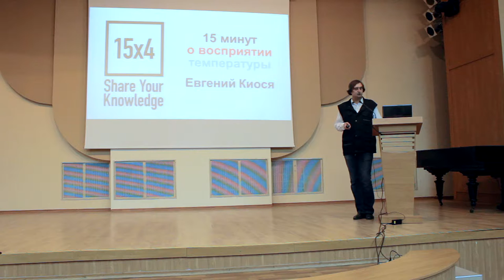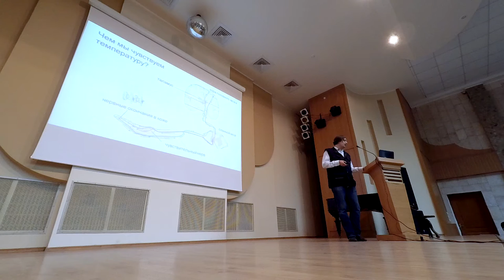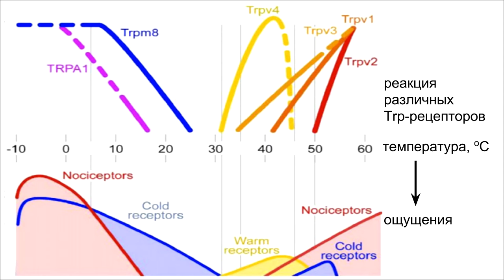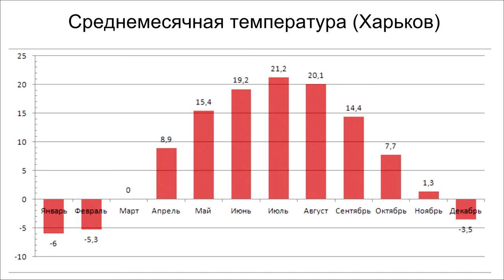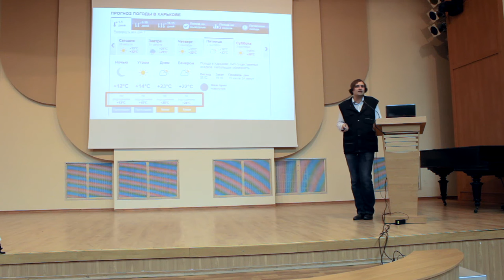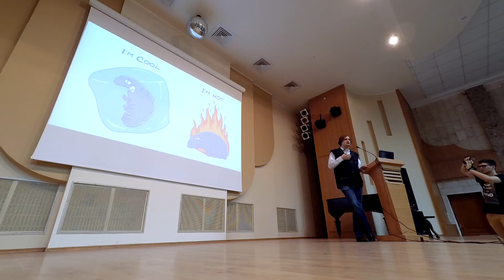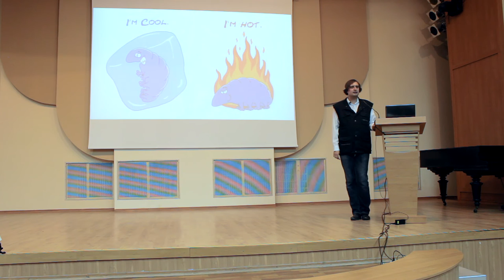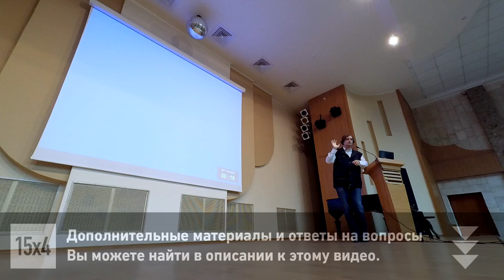15x4 - 15 минут про восприятие температуры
"Как мы отличаем теплое от холодного? Почему человеку, вылезшему из проруби во льду, становится жарко, и почему так тяжело настроить нужную температуру воды, когда моешься в душе? Лекция о том, что же мы ощущаем на самом деле." - Евгений Киося

15х4 - это сообщество молодых ученых и фанатов науки.